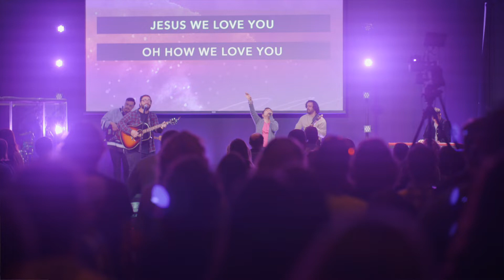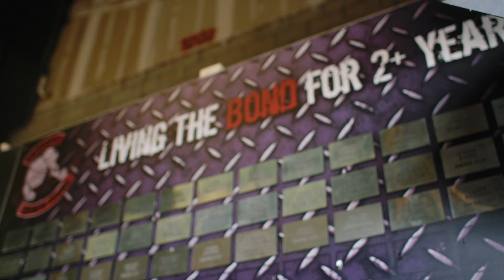Nona Stories | Nate & Annette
MB01HPNGJSZNHJF